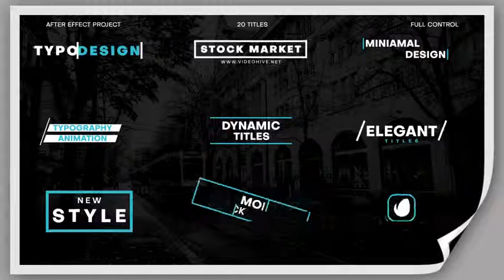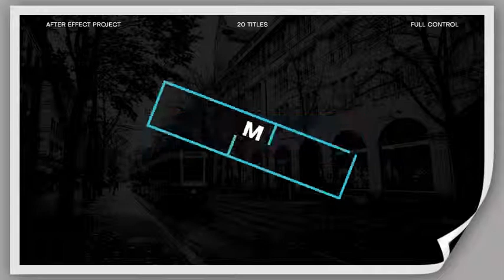After Effects Template - Minimal Titles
© CG-COVER

Project Features:

- Well organized
- 20 Unique original title animation
- No plugin required
- Fast render

HELP FILES

- How to customize images, texts
- The text file also included